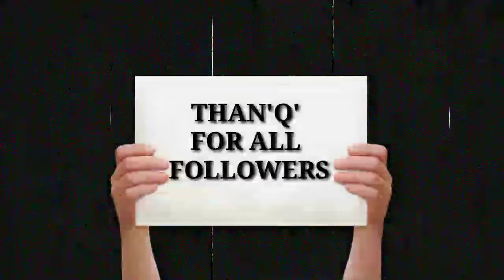అందరికి ధన్యవాదాలు🙏🙏 మీ ఆదరాభిమానాలు ఇలాగే కొనసాగాలని త్వరలో మరింత ముందుకు దూసుకెళ్దాంtq for support